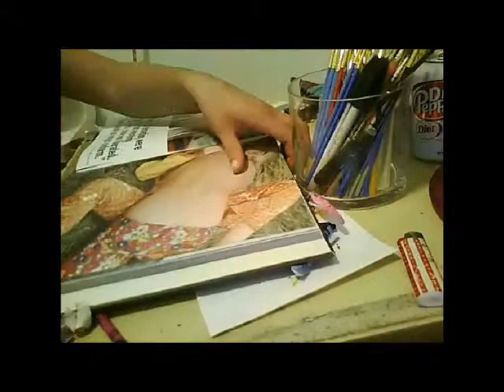"They would not conform."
Crayon on canvas.
Image from Hippie by Barry Miles
Music: Animal (Mark Ronson Extended Dub Remix) by Miike Snow